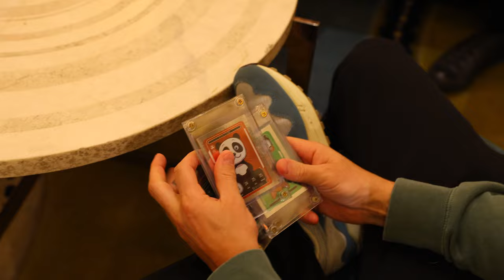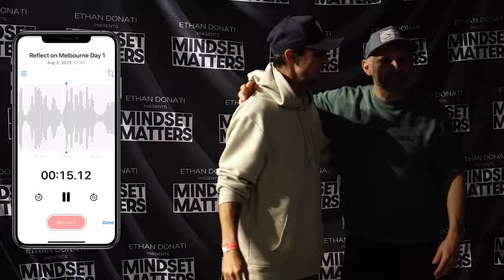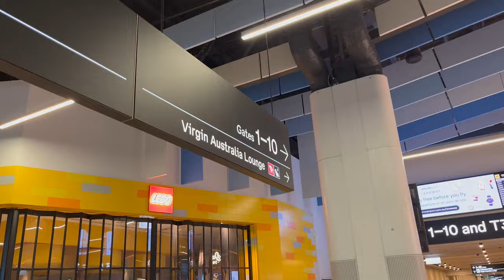Career Advice That Will Get You To The Top l DailyVee 654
Wow .. it’s been 4 years since the last time I was in Australia and this trip was definitely an exciting one! Met up with a VeeFriends Gift Goat holder, had tons of interesting convos, some great advice on career development, and a sneak peek into the community of VeeFriends. We’re building something special.

Gary Vaynerchuk is a serial entrepreneur and serves as the Chairman of VaynerX, the CEO of VaynerMedia, and the Creator & CEO of VeeFriends. Gary is considered one of the leading global minds on what’s next in culture, relevance, and the internet. Known as “GaryVee,” he is described as one of the most forward thinkers in business – he acutely recognizes trends and patterns early to help others understand how these shifts impact markets and consumer behavior. Whether it’s emerging artists, esports, NFT investing, or digital communications, Gary understands how to bring brand relevance to the forefront.

Gary is an entrepreneur at heart – he builds businesses. Today, he helps Fortune 1000 brands leverage consumer attention through his full-service advertising agency, VaynerMedia, which has ofﬁces in New York, Los Angeles, London, Mexico City, and Singapore. VaynerMedia is part of the VaynerX holding company, including Eva Nosidam Productions, Vayner3, Gallery Media Group, The Sasha Group, VaynerSpeakers, and VaynerCommerce. Gary is also the Co-Founder of VaynerSports, Resy, and Empathy Wines. Gary guided both Resy and Empathy to successful exits – which were sold respectively to American Express and Constellation Brands. He’s also a Board Member at Candy Digital, Co-Founder of VCR Group, Co-Founder of ArtOfficial, Co-Founder of VaynerWATT, and Creator & CEO of VeeFriends. In addition, Gary was recently named to the Fortune list of the Top 50 Influential people in the NFT industry.

In addition to running multiple businesses, Gary documents his life daily as a CEO through his social media channels, which have more than 44 million followers and garnish over 173 million monthly impressions/views across all platforms. His podcast, “The GaryVee Audio Experience,” ranks among the top podcasts globally. He is a five-time New York Times Bestselling Author and one of the most highly sought-after public speakers.